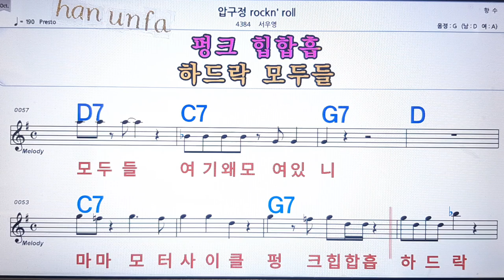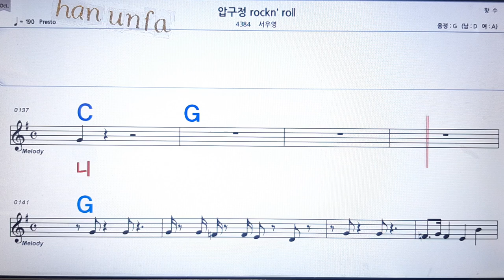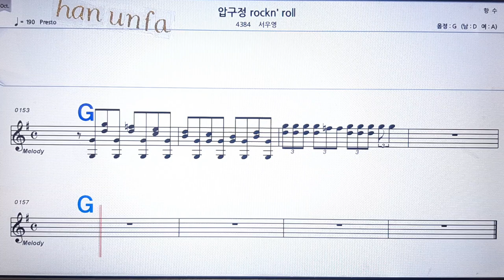압구정rockn` roll/서우정💋노래방, 통기타 , 코드 큰악보, 가라오케, 반주💖Karaoke, Sheet Music, Chord, MR